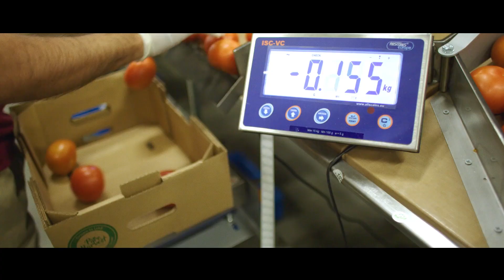The future of smart farming with Sky Kurtz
After Pure Harvest opened their first smart farm in 2018 the plants have not stopped growing in Abu Dhabi. Sky Kurtz, the CEO and co-founder of Pure Harvest is understanding how technology can play a role in the relationship between food and climate to help ensure crops can grow even in the harshest weather conditions within the UAE.